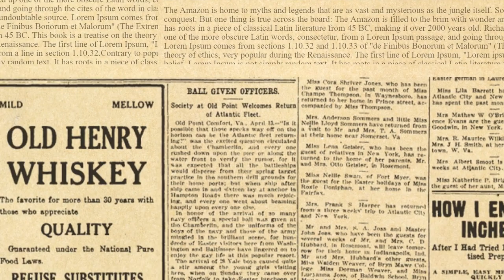10 Real People Who Might Have Inspired Fairy Tales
Fairy tales have become so ingrained in our culture that we rarely question where they came from or what may have inspired them. As is often the case, the possible truth behind these tales, and who inspired them, may be stranger than fiction.